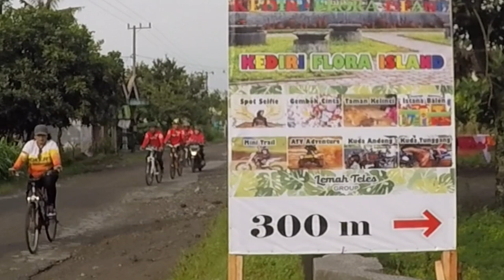GOWES KEDIRI FLORA ISLAND NGANCAR WISATA KEDIRI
Kediri flora island atau yang bisa kita artikan pulau tumbuhan Kediri menawarkan hamparan bunga bunga cantik. Wisata taman bunga ini masih anget banget gaes, karena baru dibuka 11 Desember 2021 lalu. Di beberapa titikpun masih dalam proses pembangunan dan pengembangan. Bunga dan tanaman yang adapun belum mekar sempurna. salam sehat